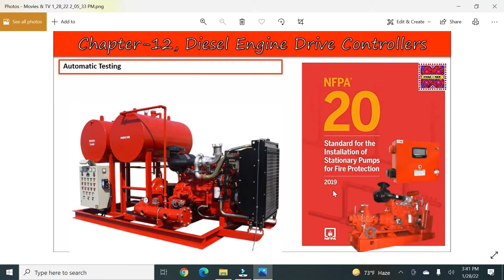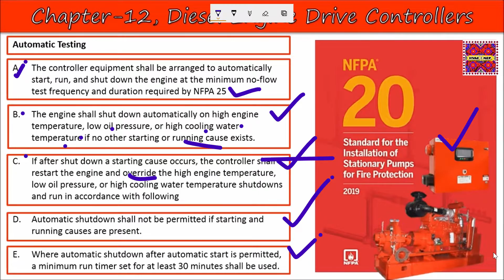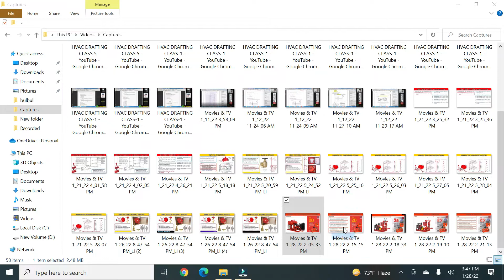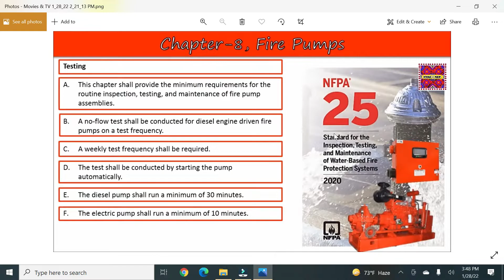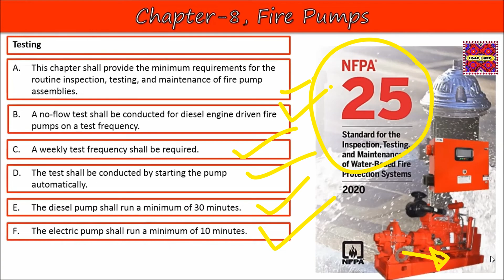NFPA 20 & 25 FOR PUMP ( Diesel & Electric )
A fire pump is used when the water supply can’t provide enough pressure to meet the hydraulic design requirements of the fire protection system. The pump uses water from an external water source to increase the water flow and pressure. They are typically used in high rise buildings or storage warehouses and can be electric or diesel powered (although for the purposes of this post, we will be focusing on electric powered pumps, which are much more common). According to NFPA 25, fire pumps must be tested on both a monthly and annual basis to ensure that they will perform as designed.  These two different tests are referred to as a monthly “churn” test and an annual flow test.

*Annual Fire Pump Flow Test
The fire pump flow test is required by NFPA 25 to be conducted once a year in order to measure the pump’s flow and pressure. The test should be performed by attaching hoses to the discharge test header. The hoses are run to a safe location where the flow of water will cause no damage. Pressure readings are taken as the pump is run through its various stages. At Capitol Fire Sprinkler, the results are recorded and plotted on a graph by our engineering department. These test results are compared to the factory specifications and the test results from previous years. If there is a significant reduction in the pump’s performance, further examination is needed to make the necessary repairs.

HVAC.Engr.bangla#

HVAC.engr.bangla